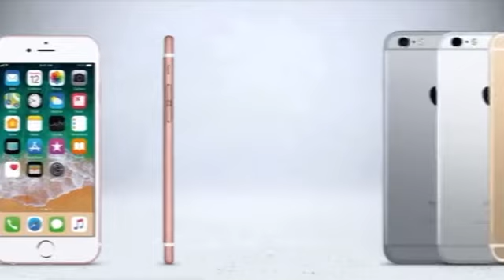The History Of The iPhone 📱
Derechos Reselvados